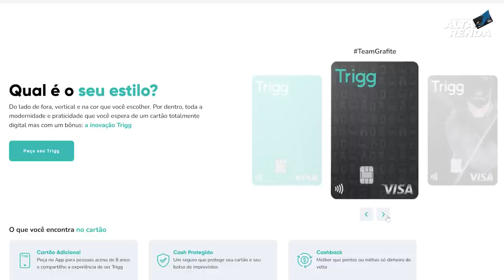💳OS MELHORES CARTÕES DE CRÉDITO COM CASHBACK DO BRASIL. VEJA A SELEÇÃO DOS CARTÕES MELHORES DE 2022.